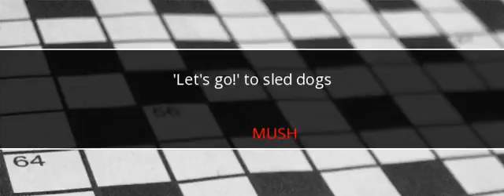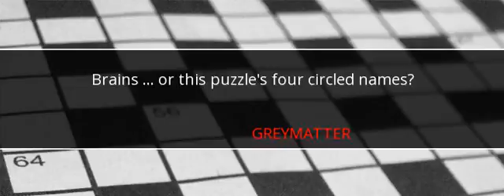New York Times Crossword Answers May 30 2017